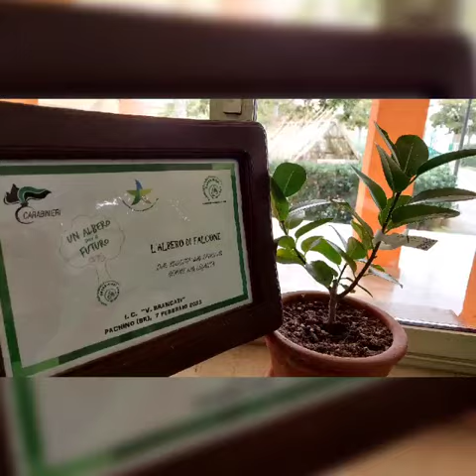Un Albero per il Futuro